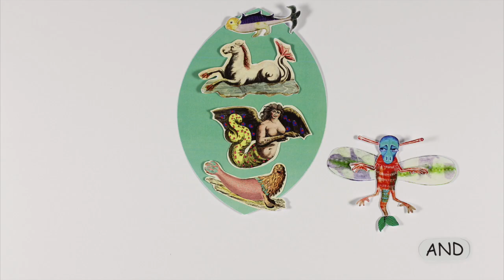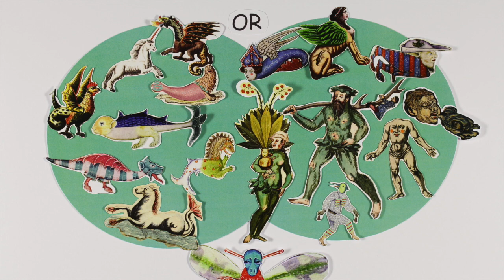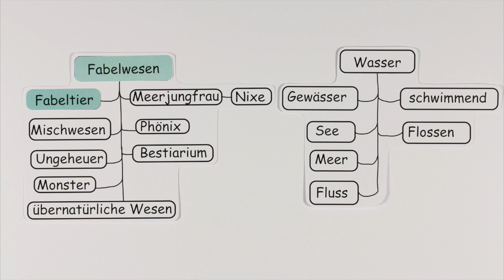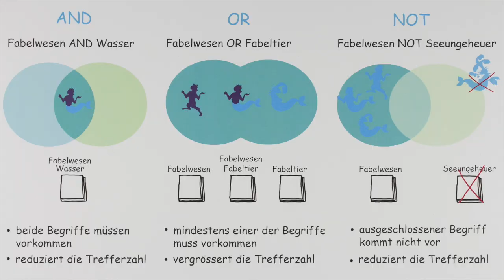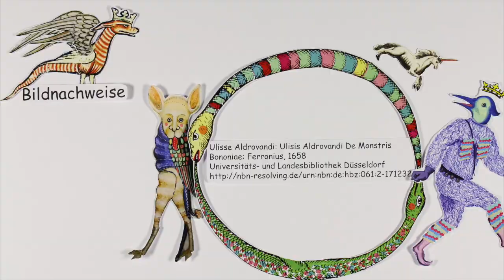Boolesche Operatoren: Schlau suchen - schneller finden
Wie präzisiert man Suchresultate? Wie schliesst man aus, was einen nicht interessiert? Wie weitet man eine Suche schlau aus?
Und weil er weiss, wie er suchen muss, findet der Meeresdrache seine Verwandten wieder.